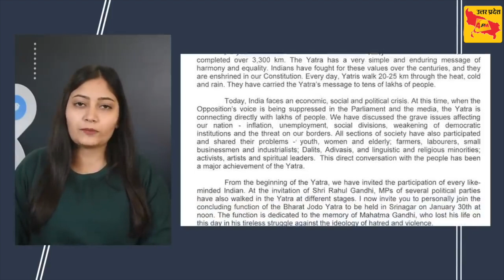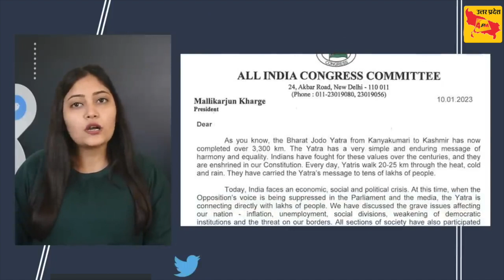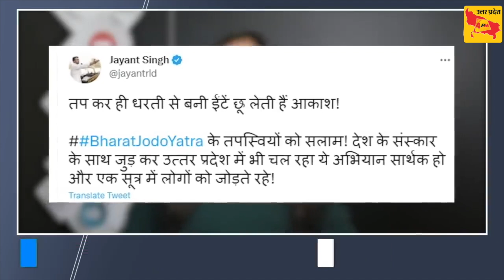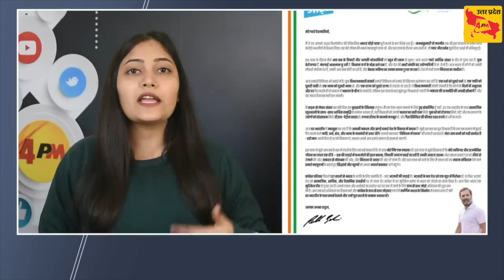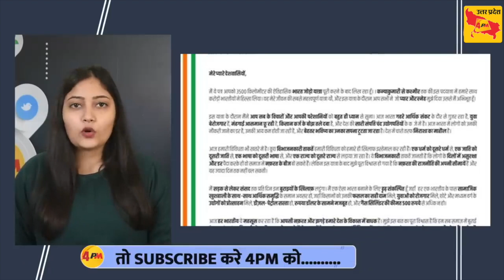Mallikarjun Kharge ने तो गजब ही खेल कर दिया साहेब हो गए परेशान || Bharat Jodo Yatra || Rahul Gandhi